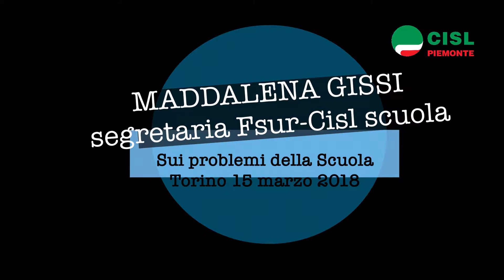La segretaria generale Fsur e Cisl Scuola, Maddalena Gissi, sui problemi della scuola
La segretaria generale Fsur e Cisl Scuola, Maddalena Gissi, parla dei problemi della scuola nell'incontro con i giornalisti, a margine dell'assemblea regionale dei candidati rsu di Cisl Scuola-Università-Ricerca, che si è svolta a Torino il 15 marzo scorso.